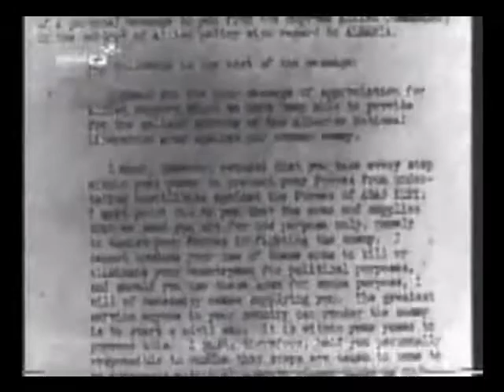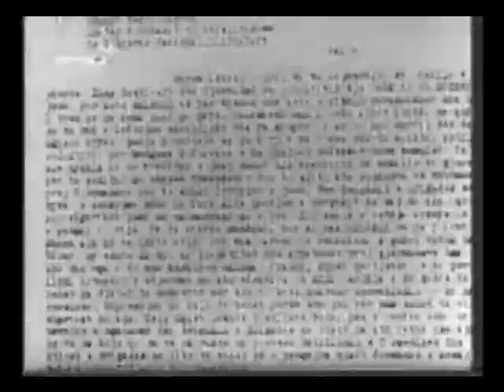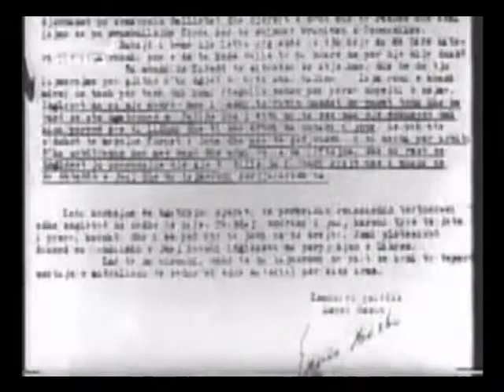Enver Hoxha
shoku Enver ne krye te luftes anti-fashiste nacional-çlirimtare